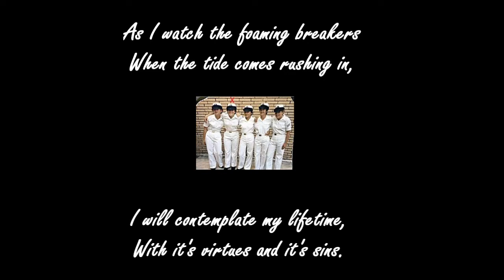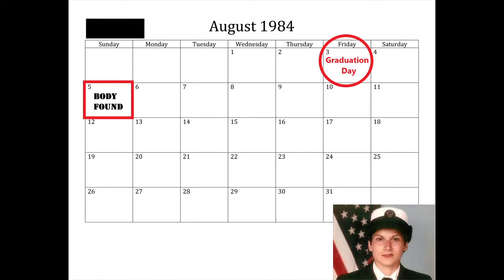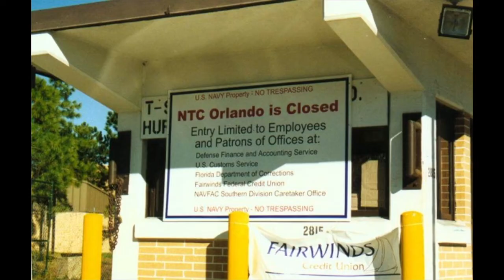Death by Sea and Air | Coffee Tea and Crime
It's the 1980's and a man serving in the U.S. Navy has a thirst for strangling women. DNA would finally do him in.